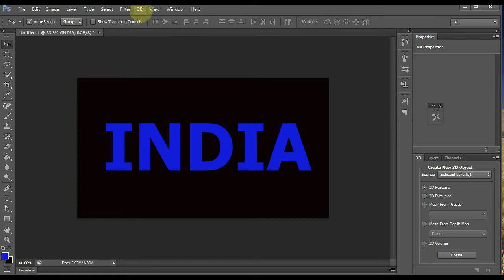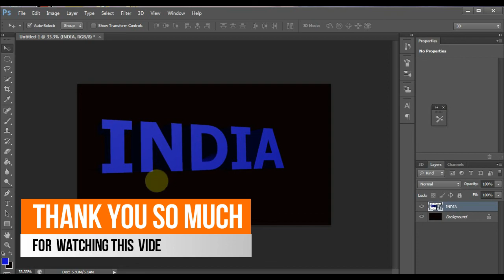How to make 3D text in Photoshop | 3 d text Photoshop | Highteckgirl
Hello guys...my name is Pratigya

In this video we will see how to make 3D text in Photoshop .This is very interesting effect to text so that must watch complete video . it's so useful for graphic designing learners.

3d text
3d text effect
3d text kaise banaye

please visit on this link for selling and purchasing any type of services